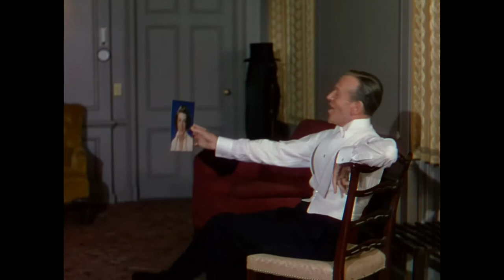You're All the World to Me - Fred Astaire